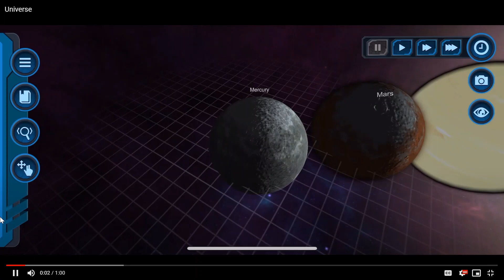Universe size comparison - Pocket Universe 3D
I used this app on the phone because the universe sandbox legacy couldn't open at 4/11/2021